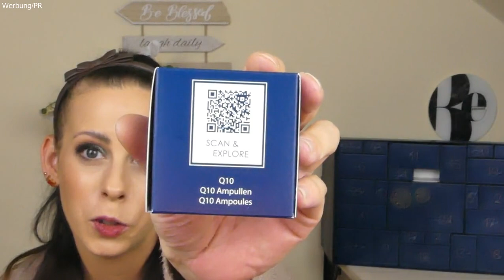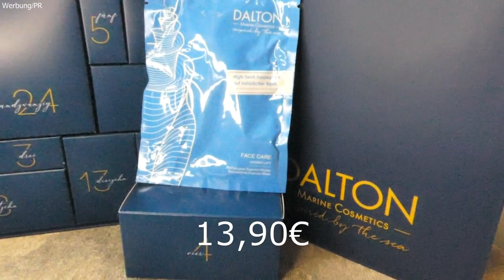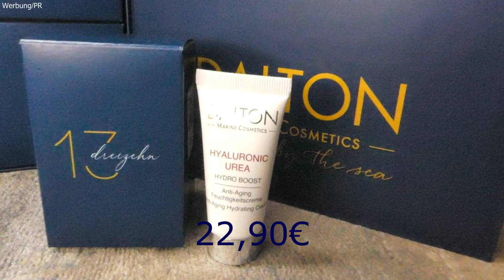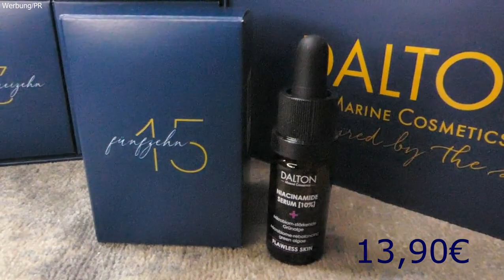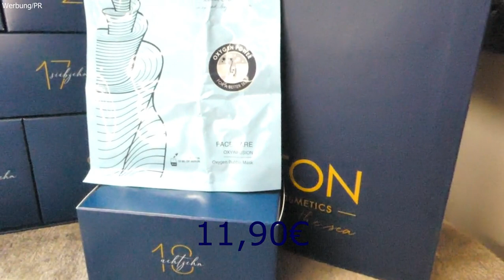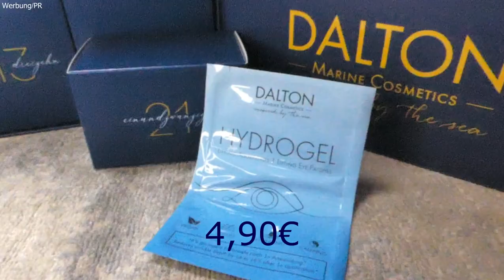❤DALTON Adventskalender 2022// Das Warten hat sich gelohnt 340€ Wert😍 und einfach Hammer🎁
🎁Der Code lautet: PRESALEKATHRIN (Alles in Großbuchstaben!)
20% auf denKalender(gültig 17.9 bis 25.9):
utm_source=youtube&utm_medium=video&utm_campaign=KathrinsWeltUndSo

❤SOILERALARM!!!
Jipppiiiii, heute darf ich euch den limitierten Adventskalender von DALTON Marinecosmetics vorstellen .
Dieser hat einen Verkaufspreis von 124,90€ , mit den 20% bekommt ihr ihn bis 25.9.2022 schon für 99,92€ .
Schnell sein lohnt sich, denn der Kalender hat einen Wert von 340,00€ und beinhaltet 6 Originalgrößen .
Hinter jedem Türchen verstecken sich wirksame Pflegelieblinge die untereinander kombiniert werden können, und Adventskalender sein Dank, habt ihr jetzt die beste Gelegenheit euch von dem WOW Effekt selbst zu überzeugen.

  Vielen lieben Dank an dieser Stelle  für die Zusendung des Kalenders ,an Janine und das gesamte Team ❤😍.

Bei Newsletter Anmeldung erhaltet ihr 10€ Rabatt und auch sonst gibt es immer tolle Angebote 💖

DALTON steht für über 40 Jahre Erfahrung im Bereich der Meereskosmetik. Ihre Maxime "Meer für deine Haut" vereint Tradition und Erfahrung mit neuen wissenschaftlichen Erkenntnissen und natürlicher Wirksamkeit. Das umfangreiches Produktsortiment erstreckt sich von exklusiven Anti-Aging Linien, Körperpflegeprodukte bis hin zu exklusiven Behandlungen für die professionelle Anwendung und bietet so für jeden Hauttyp und jedes Hautproblem die passende Pflegelösung.

10% bei Yesstyle :
CODE : KATHRINSWUS

Kathrin Kemperdick
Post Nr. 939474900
Postfiliale  571
55758 Hettenrodt